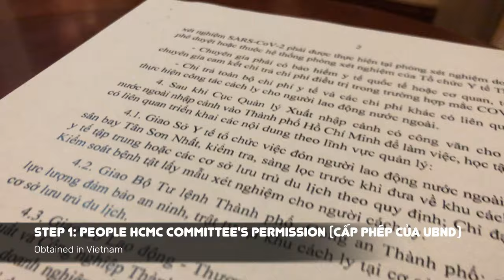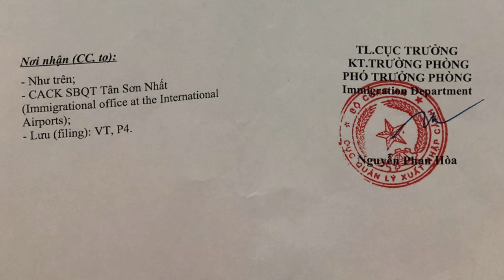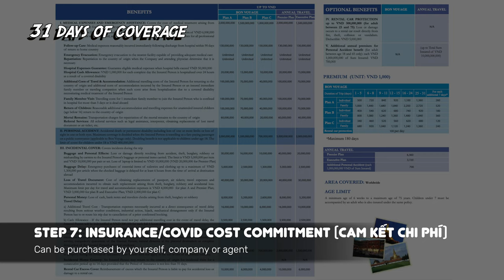Travelling To Vietnam (Everything You Need To Know In 2021)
Last week I finally made it to Vietnam and the process took around 6 weeks. Here’s the full breakdown of what you need to travel to Vietnam during the pandemic in 2021
00:00 - Intro
00:17 - 3 ways to enter Vietnam
00:43 - Step 0: Getting help on the ground
00:57 - Step 1: People HCMC Committee's permission (Cấp phép của UBND)
01:03 - Step 2: Visa approval letter (Thư visa nhập cảnh)
01:09 - Don’t forget to…
01:17 - Step 3: Flight booking (Vé máy bay)
01:28 - Step 4: Entry and exit form
01:44 - Step 5: Hotel booking (approved list updated weekly
01:58 - Step 6: Transportation booking
02:07 - Step 7: Insurance/COVID cost commitment (Cam kết chi phí)
02:20 - Step 8: RealTime-PCR COVID-19 test
02:26 - Step 9: Print all documents
02:46 - Step 10: Online health/medical declaration form
03:04 - Start early!
03:32 - Cost breakdown
03:39 - Quarantining in Vietnam
prod. by i$mael jam